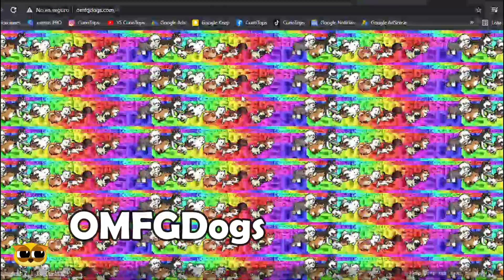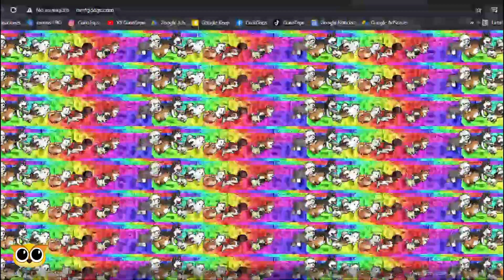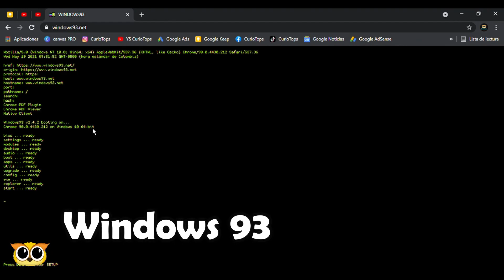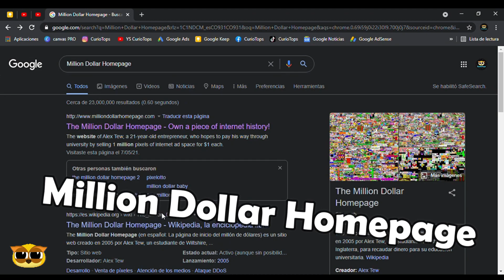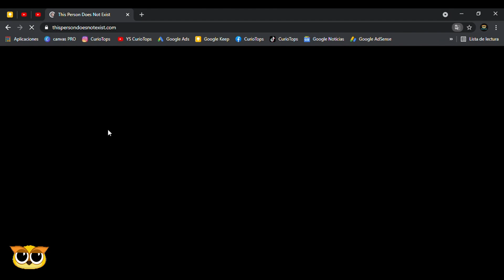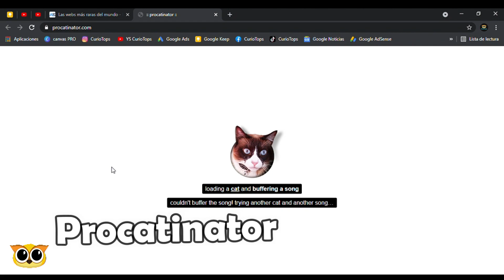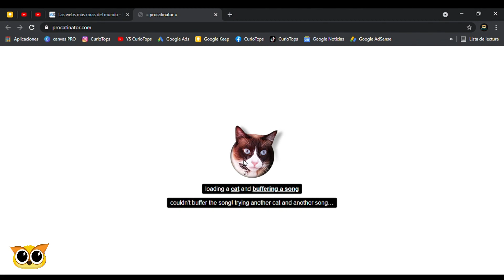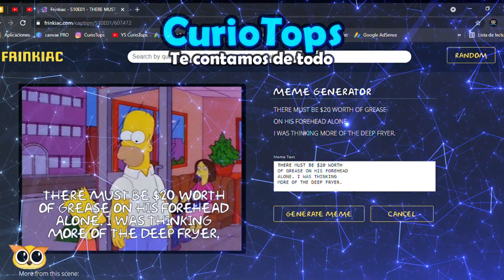10 PÁGINAS WEB MÁS CURIOSAS DE TODO INTERNET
Hola curiosos, bienvenidos a un nuevo video, hoy te mostraré las 10 páginas web más raras y curiosas de este mundo del internet, si te gustó el video no olvides dejarnos tu like y pasarte por nuestros demás videos y si te gustan suscribete si aún no lo has hecho nos sirve de apoyo para seguír creando contenido.

Páginas
- OMFGDogs

Toda la edición, animaciones y efectos audiovisuales utilizados en este video ha sido realizada en el estudio de CurioTops, por esta razón nos reservamos todos los derechos de nuestro contenido.